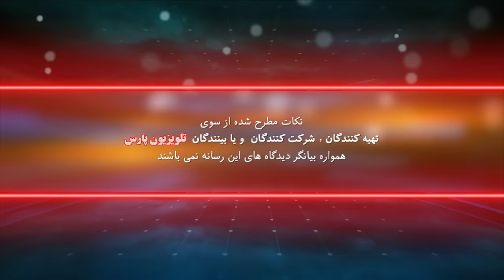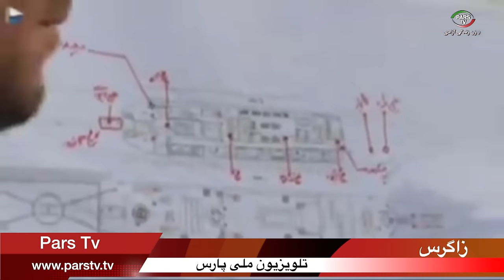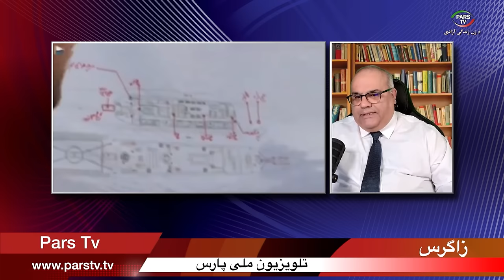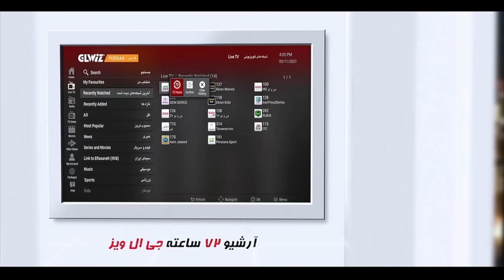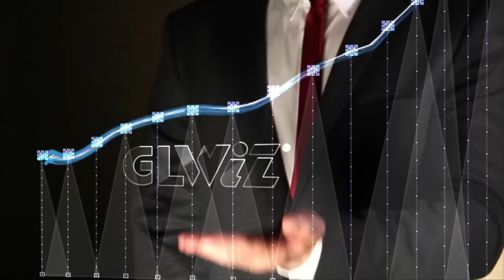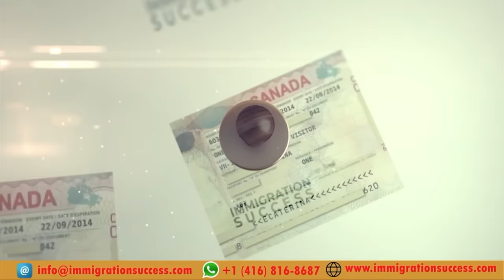زاگرس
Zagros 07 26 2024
این صفحه اصلی یوتیوب تلویزیون پارس می باشد

شماره تماس تلویزیون :
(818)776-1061